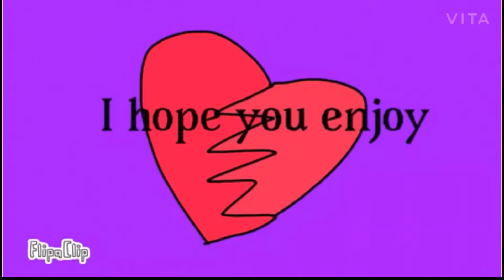Psycho Teddy | Collab With The Little Cat | Blood And Flash Warning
Editing: The little cat
Background: Rylee everyday